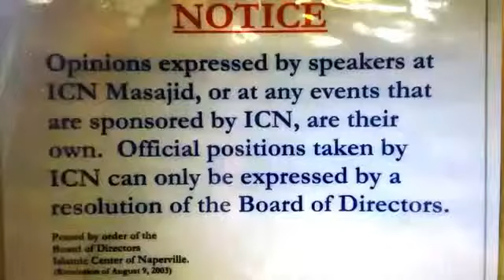Taqwa – The Concept of God-Consciousness in Islam - Sh Rizwan Ali